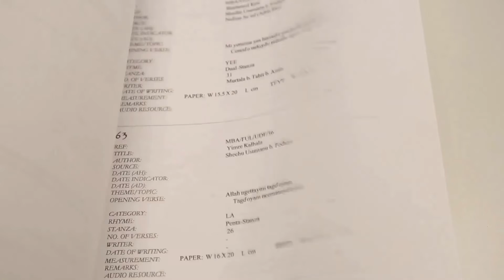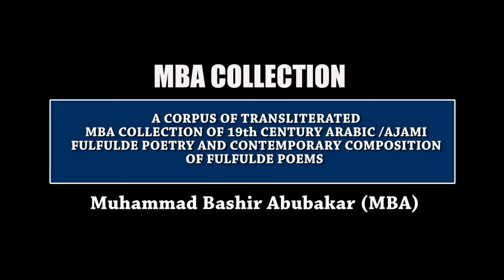E3: MBA Collection Catalogue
I am excited to introduce you to the 13-Episode Series Exhibition (A corpus of transliterated 19th century Arabic/Ajami Fulfulde Poetry and contemporary composition of Fulfulde Poems) that introduces MBA Collection.

MBA (Muhammad Bashir Abubakar) is the wonderful person behind it and he has spent over 5 decades working on these collections.

Filmed by: Ahmed Umar

Questioner: Fatima Binta Bashir

Exhibitor: Muhammad Bashir Abubakar

Edited by: IamAbubakarBash

If you have any enquiries or want to be part of this amazing project, do not hesitate to reach out.